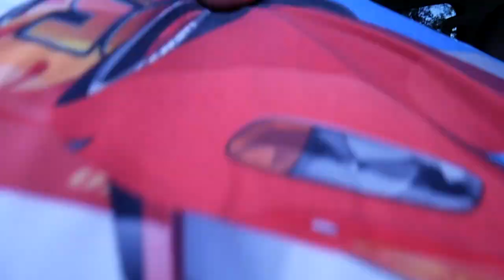Camping with the Kirklands, Pine Log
Camping at Sand Pond in Pine Log State Forest, Ebro, Florida.